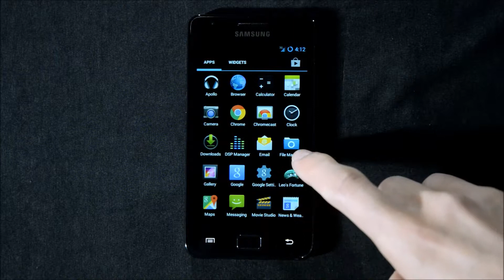Android Jelly Bean Hidden Easter Egg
The hidden little Easter egg in Android Jelly Bean.

This can be found in all versions of Jelly Bean including Android 4.1, 4.2 and 4.3.